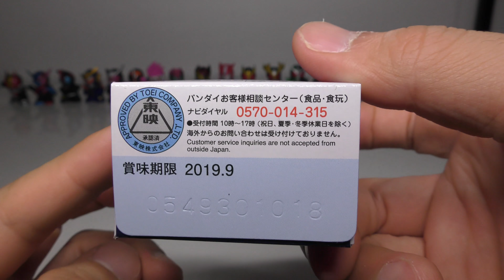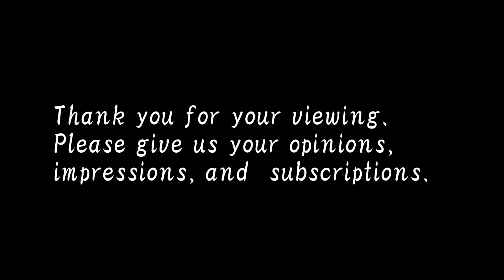19th UNBOXING HEISEI KAMEN RIDER KIDS 20 RIDER CONGREGATION!!